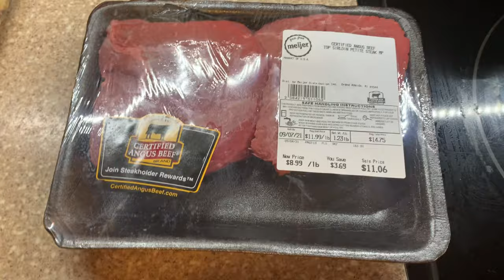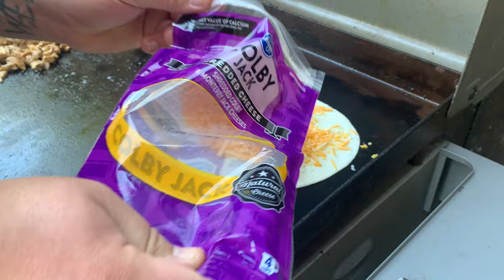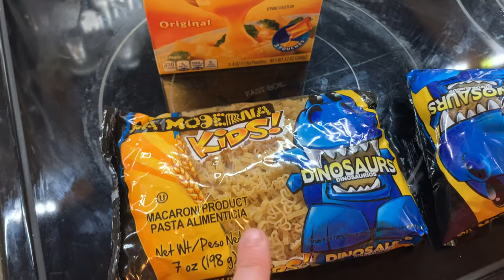What’s For Dinner || EASY WEEKNIGHT DINNERS || Dinner Recipes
What’s For Dinner || Easy and Delicious Weeknight Recipes

southernwife_everydaylife

SuckleBusters:
Clucker Dust:

Killer Hogs

Complete Seasoning

Dutch Oven

Slow Cooker

Meat Chopper

Cutting Boards:

Thermometer (smoking/grilling)

Food Thermometer

Music 🎶
iMovie